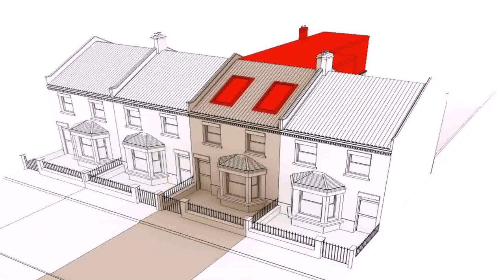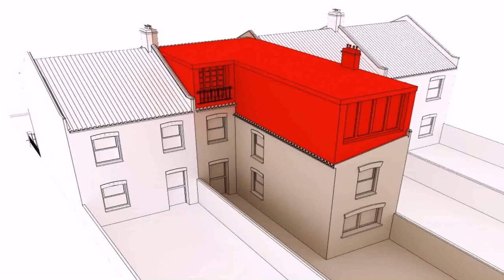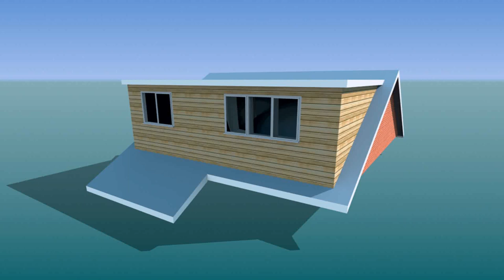Cost Of Velux Window Loft Conversion - Gif Maker DaddyGif.com (see description)